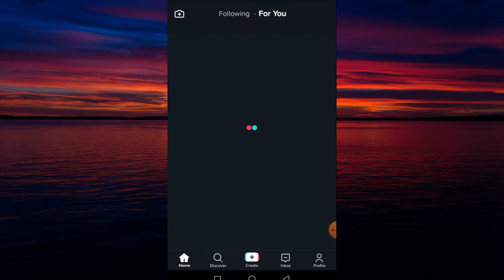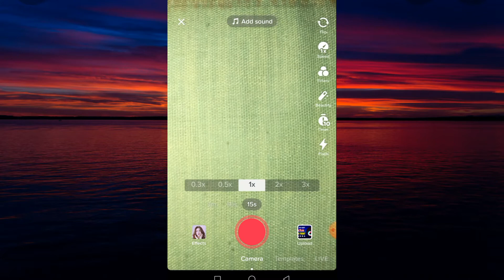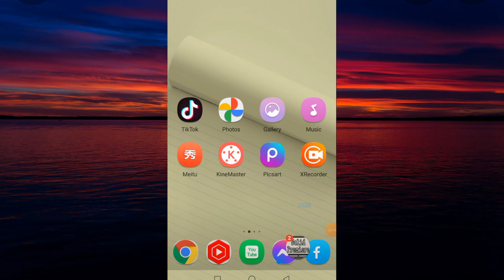How To Get Flash Front On TikTok 2022 - Turn On Flash Front Camera On TikTok (Tutorial)